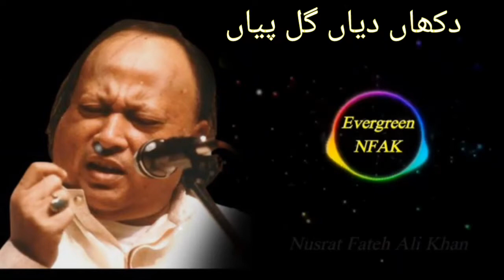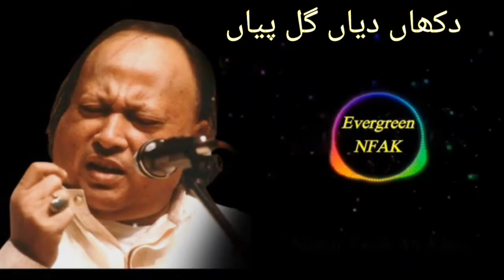Dukha Diya Gal Piya| Qawali | Nusrat Fateh Ali Khan